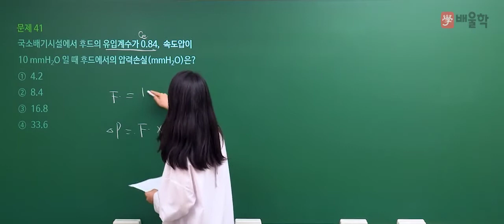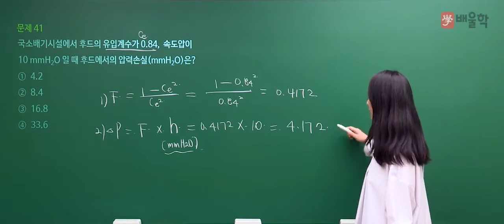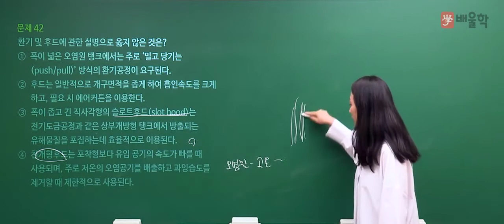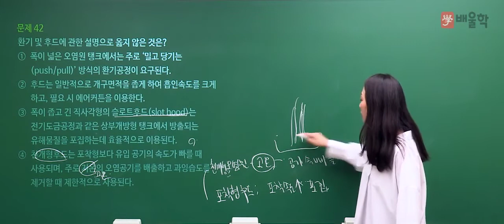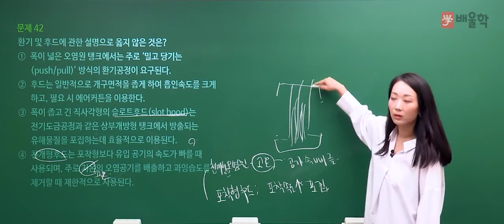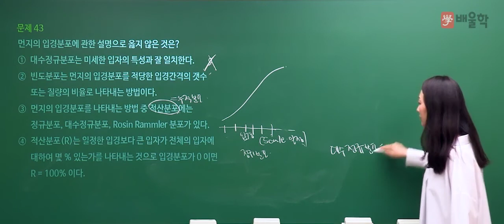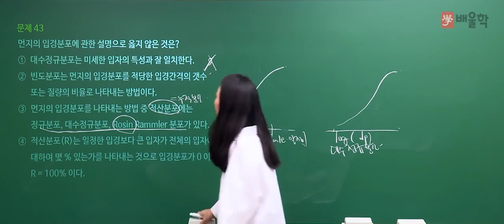[대기환경기사 필기] 2020년 통합 1,2회 필기 기출 풀이 3과목 대기오염방지기술 - 고경미 교수님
2020년 통합 1,2회 대기환경기사 필기 3과목. 대기오염방지기술 기출문제 해설 강의!